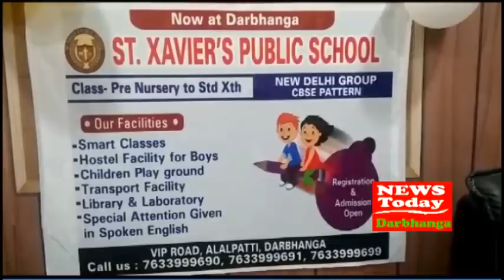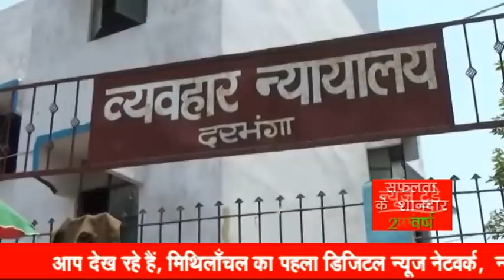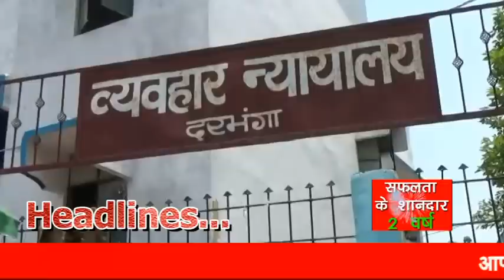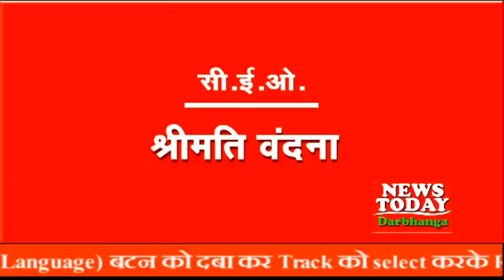NEWS TODAY DARBHANGA 10 March 2021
दरभंगा में सड़क पर उतरे लोग